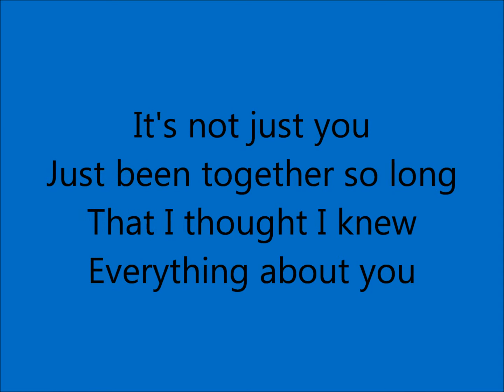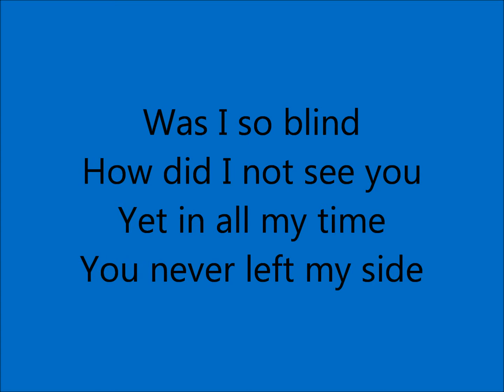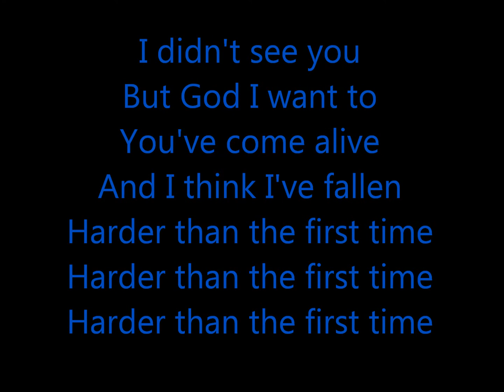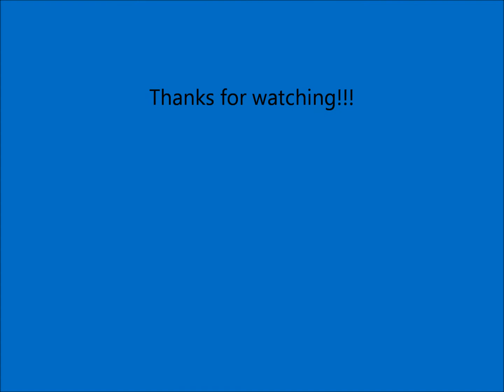Harder Than The First Time with Lyrics